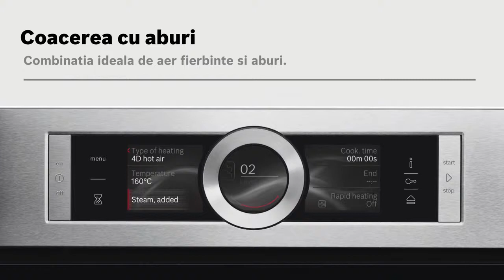Cuptoare Bosch Serie 8 cu Full Steam si convectie aer fierbinte